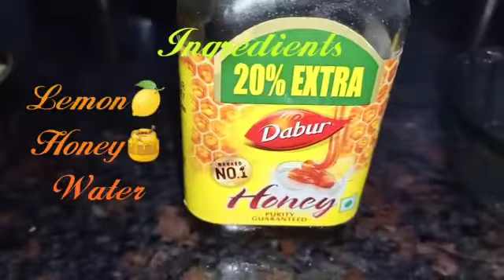High BP Control Tips In Telugu || How to Reduce High Blood Pressure Naturally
watch video about High Blood Pressure Control Naturally

Hi

This is Vidya

I make videos on cooking, DIYs ,crafts shopping, daily vlogs ,beauty ,etc..,

If you know Someone who needs to watch this video please SHARE It